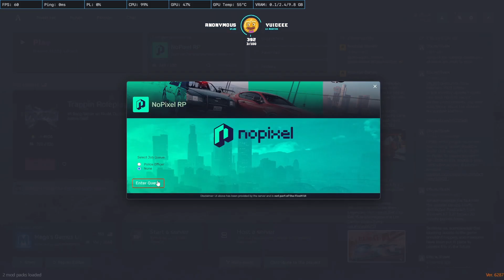JACK F8 QUIT AFTER CLAIRE SAID THIS | NOPIXEL WL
CLAIRE MAKE JACK F8 QUIT THE GAME